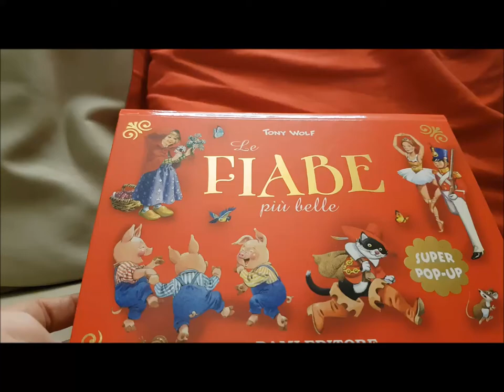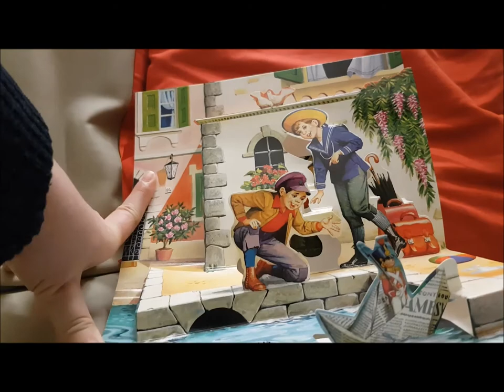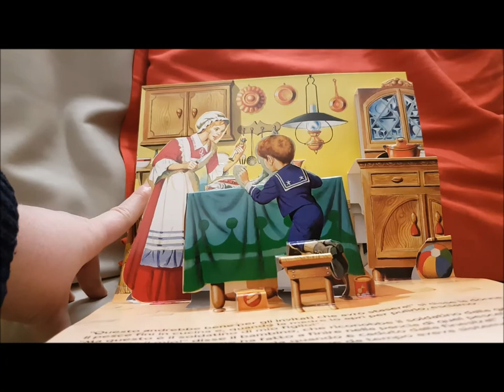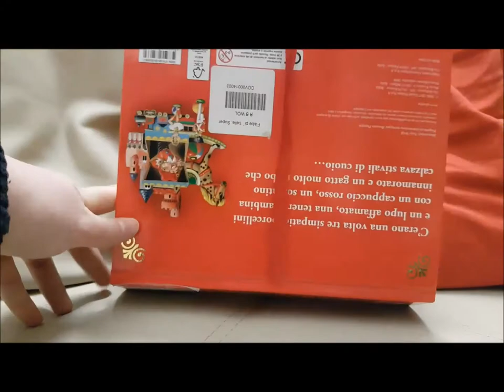Il soldatino di piombo - Libro POP UP